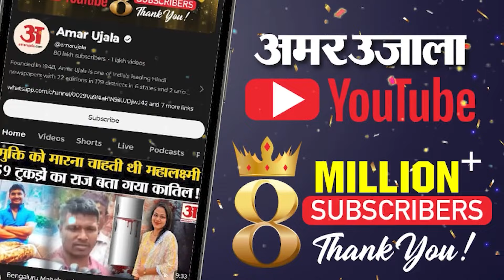Rahul Gandhi पर जमकर भड़के वरिष्ठ पत्रकार ने सुना दिया | Maharastra Election 2024| Congress |BJP